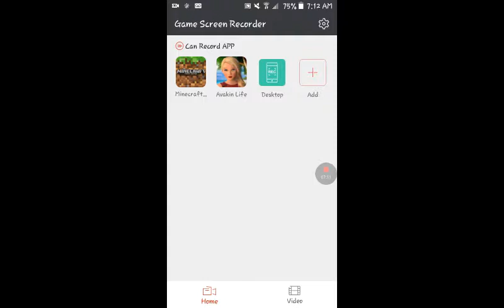Minecraft! Explaining the new update to jacob